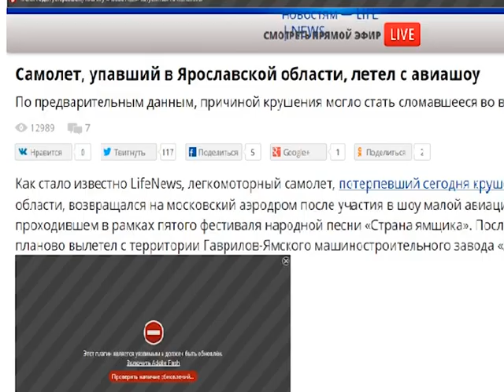В Ярославской области в выходные разбился частный самолет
Трагедия в Гаврилов-Ямском районе. В минувшие выходные у деревни Пурлево упал частный самолет. Погибли два человека. Следственный комитет на транспорте, который проводит доследственную проверку, пока даже не озвучивает версии случившегося. По словам очевидцев, неисправности у машины возникли в воздухе. Георгий Колчин продолжит.